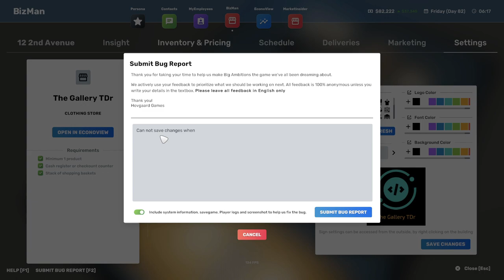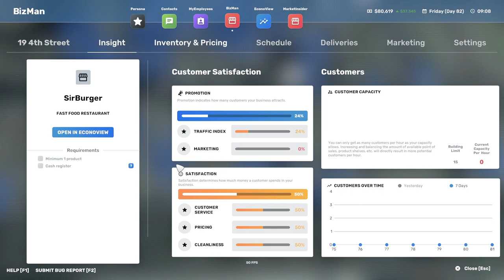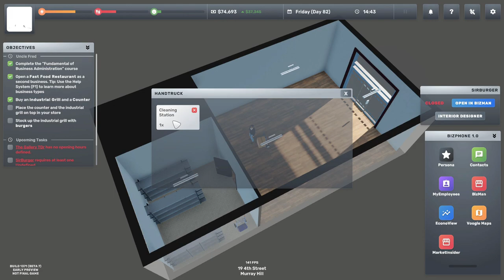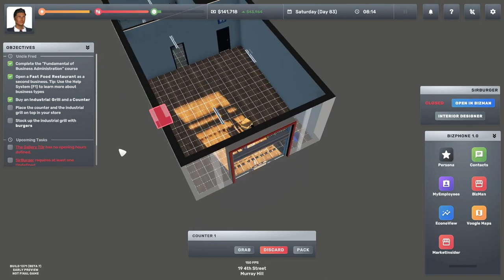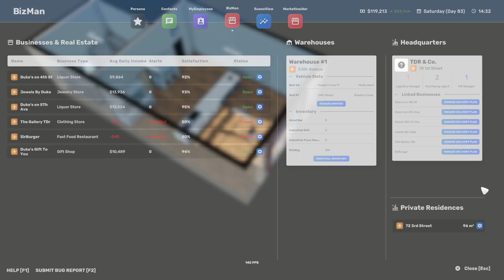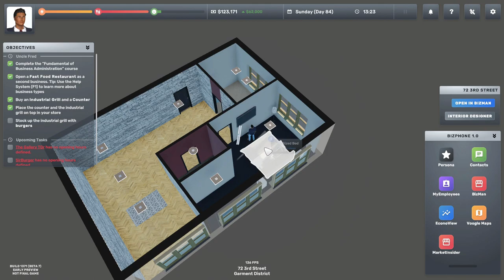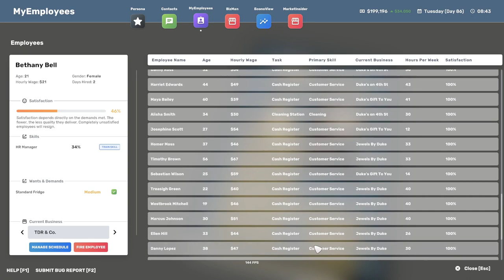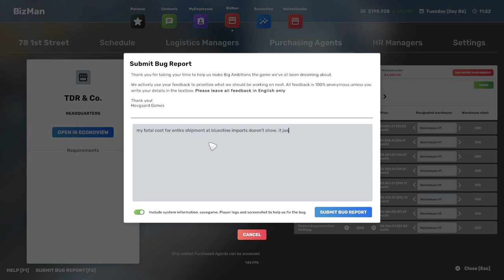New Home, New Things, New Beta-Big Ambitions